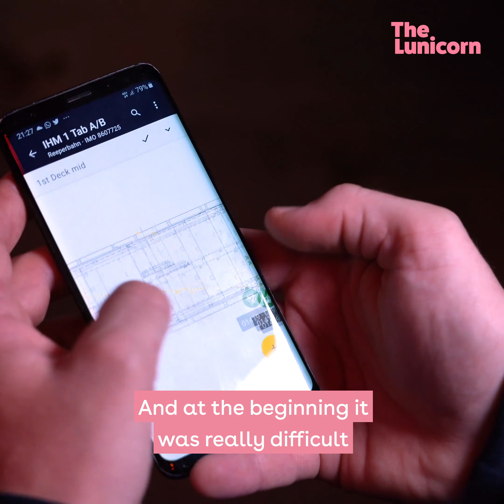Hamburg: Once home to The Beatles, and known as the "Gateway to the World".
The Lunicorn sent Matt to Hamburg, the logistics hub of Europe, to meet with the people and places that have fuelled its tech scene through the last few years.